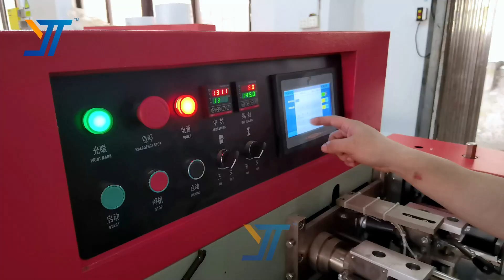Disposable Straw Plastic Film Horizontal Flow Packing Machine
The machine is widely applied in the automatic packaging of one-piece transparent film of all varieties of box-like things in the pharmaceutical, food, health products, cosmetic, commodity, stationery and office supplies, poker and cigarettes industries, etc.